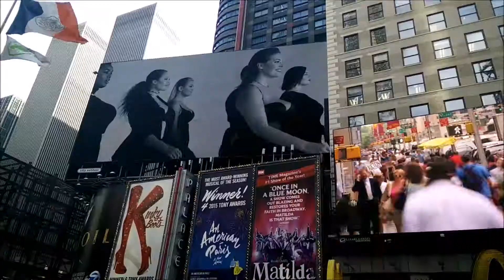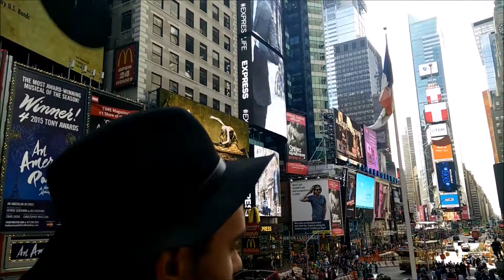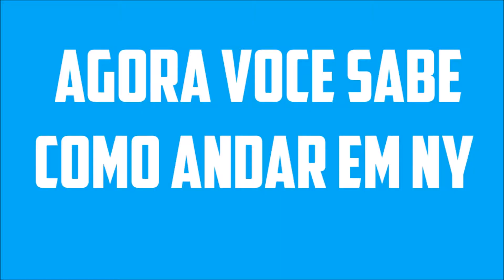ROLÊ EM NY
Novo video do canal no ar! Passando vergonha em NY, porque não? Quer saber como desfila em NY? Aprende comigo no video ai!

New video of the channel is available! Shame in NY, why not ? Want to know how walk in NY? Learn with me on my new video!